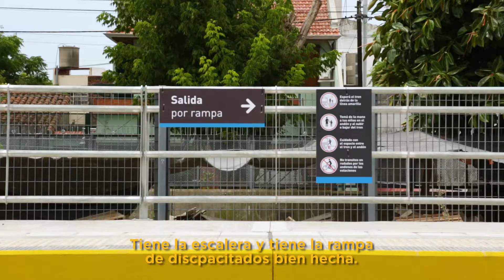Renovamos la estación Wilde de la línea Roca.